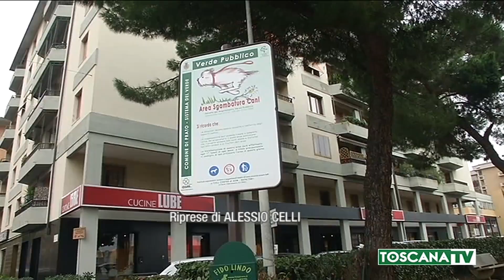2019-11-02 PRATO - SOCCORSO, RACCOLTA FIRME CONTRO DEGRADO GIARDINI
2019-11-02 PRATO - SOCCORSO, RACCOLTA FIRME CONTRO DEGRADO GIARDINI